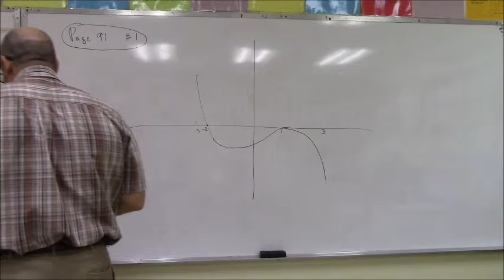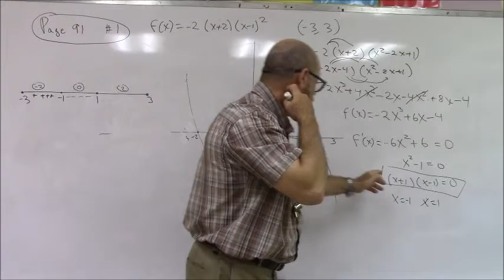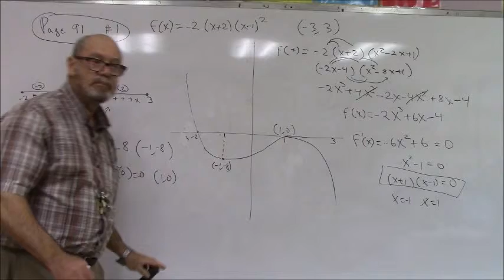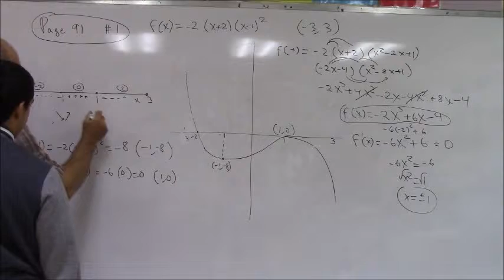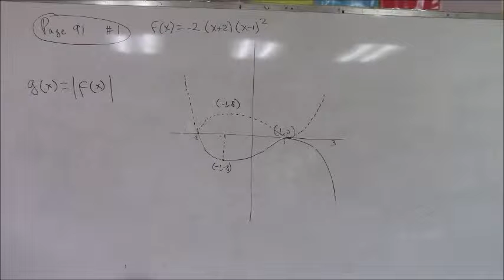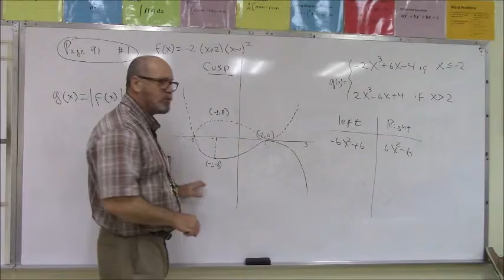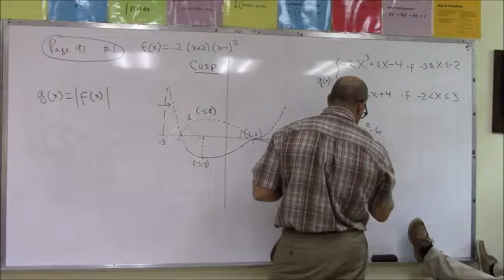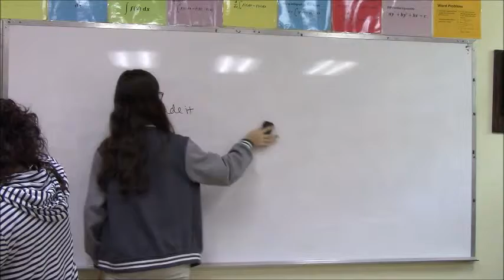Review Day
For my dear wife,
Without you my day was like a broken pencil: pointless.
I love you too much, honey pie. Call me latah ;)